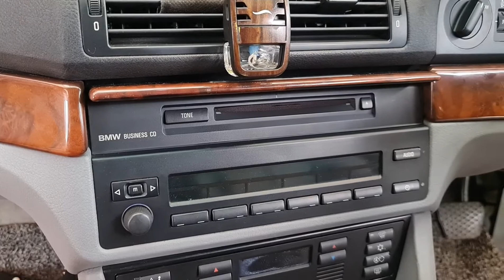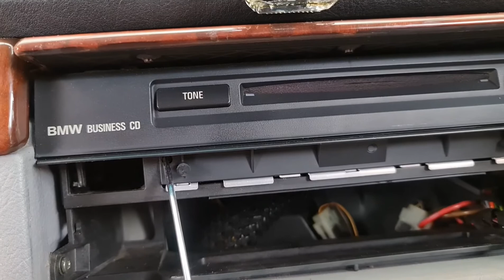[Cara Bongkar] Buka Head Unit Audio BMW E39 Facelift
Kunjungi juga toko online kami.
Tokopedia.
Bukalapak.
Shopee.

Terima Kasih.
Semoga Bermanfaat.